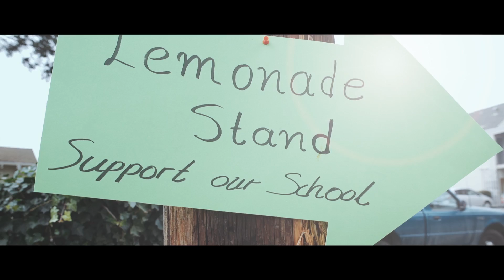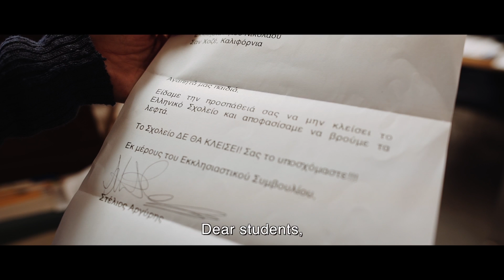Lemonade short film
This video is about Lemonade short film